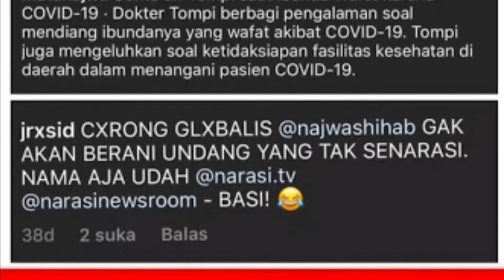Kini giliran Najwa Shihab kena semprot Jerinx